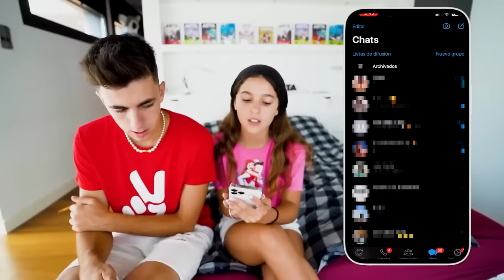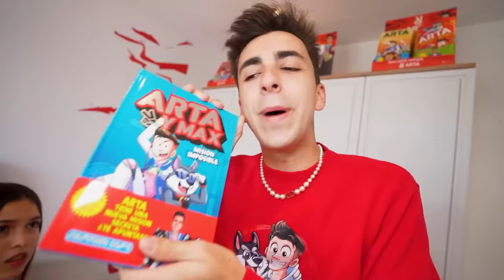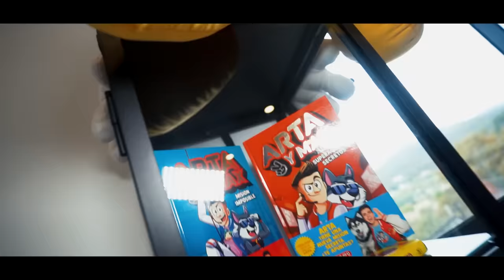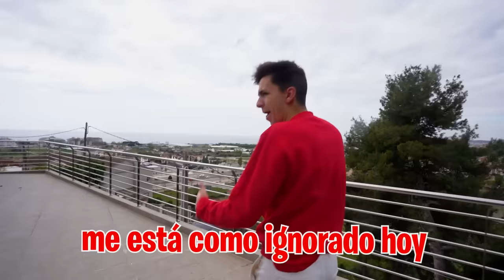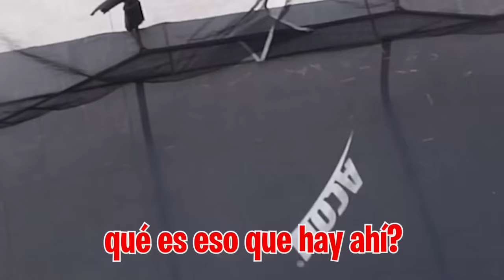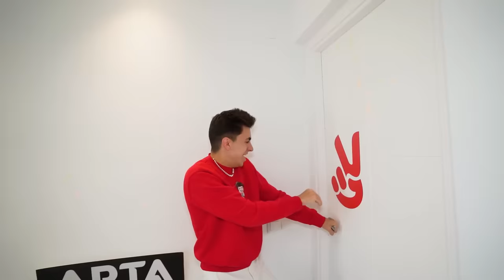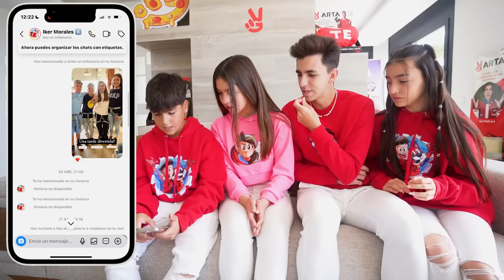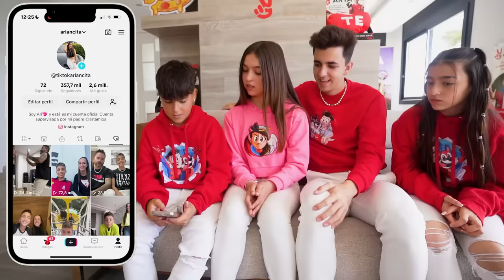MI HERMANO REVISA EL MOVIL DE MI HIJA Y PASA ESTO…*mucho salseo!*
Hoy mi hijastra tiene claras sospechas de que mi hija le está poniendo los cuernos a mi hermano con Iker el millonario así que vamos a revisar su móvil para encontrar la verdad.